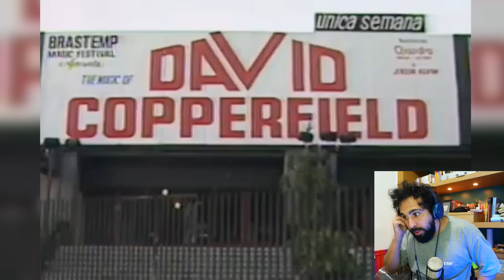Esse cara é top! Castor de Andrade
Próximos Shows:
31. AGOSTO
DHOUSE CURITIBA
QUINTA | 20H
CURITIBA / PR
01. SETEMBRO
TEATRO SOLAR
SEXTA | 19H
JUIZ DE FORA/MG
02. SETEMBRO
CENTRO DE EVENTOS DE BARUERI
SÁBADO | 20H
BARUERI - SP
03. SETEMBRO
COMEDY SAMPA (TRAPIOCA)
DOMINGO | 19H30
SÃO PAULO - SP
06. SETEMBRO
TEATRO CIAEI
QUARTA | 21H
INDAIATUBA / SP
07. SETEMBRO
TEATRO UNIVAP
QUINTA | 21H
SÃO JOSÉ DOS CAMPOS / SP
08. SETEMBRO
TEATRO OFICINA DO ESTUDANTE IGUATEMI
SEXTA | 21H
CAMPINAS/SP
10. SETEMBRO
TEATRO ADEMIR ROSA CIC
DOMINGO | 19H
FLORIANÓPOLIS / SC
22. SETEMBRO
TEATRO GOIÂNIA
SEXTA| 19H30
GOIÂNIA/GO
23. SETEMBRO
TEATRO UNIP
SÁBADO | 20H
BRASÍLIA / DF
24. SETEMBRO
TEATRO PROCÓPIO FERREIRA
DOMINGO | 19H
GUARUJÁ / SP
30. SETEMBRO
TEATRO MUNICIPAL 'TURÍBIO RUIZ'
SÁBADO | 20H30
POÁ / SP
01. OUTUBRO
CINE THEATRO BRASIL VALLOUREC
DOMINGO | 19H
BELO HORIZONTE / MG
05. OUTUBRO
TEATRO NOVA IGUAÇU
QUINTA | 20H
NOVA IGUAÇU / RJ
06. OUTUBRO
TEATRO RIACHUELO RJ
SEXTA | 20H
RIO DE JANEIRO / RJ
01. DEZEMBRO
TEATRO ALFREDO SIGWALT
SEXTA | 20H30
JOAÇABA/SC
02. DEZEMBRO
SALÃO DE EVENTOS DA URI
SÁBADO | 20H30
ERECHIM / RS
03. DEZEMBRO
SALÃO NOBRE - UNOCHAPECÓ
DOMINGO | 20H30
CHAPECÓ / SC

Já assistiu esses vídeos?

📲  Me segue lá no Instagram: @murilocouto